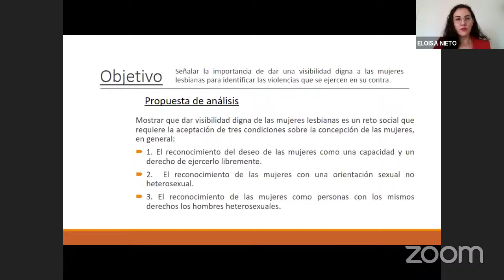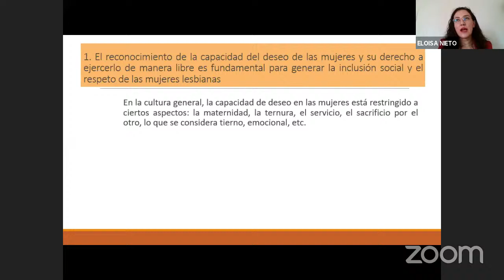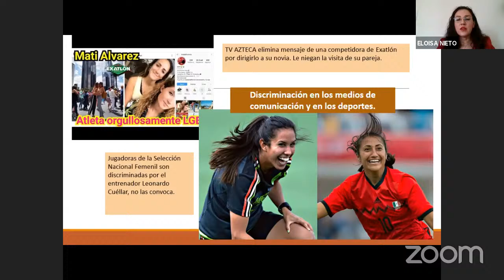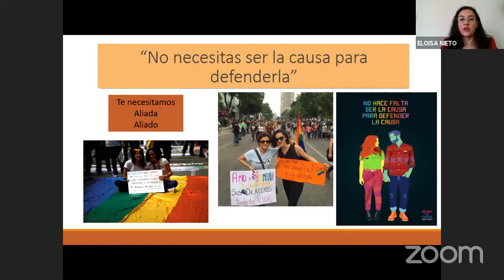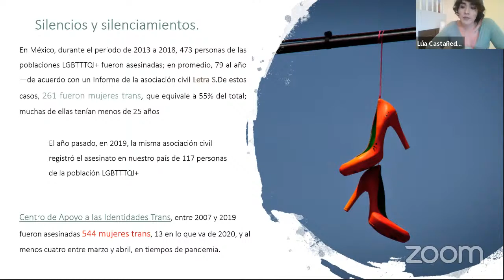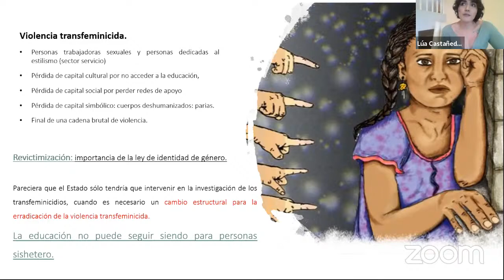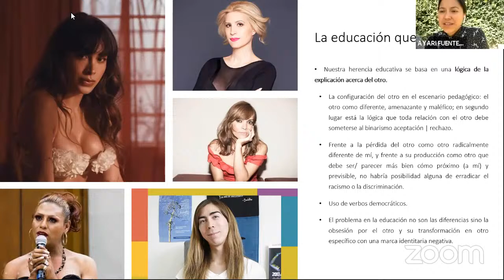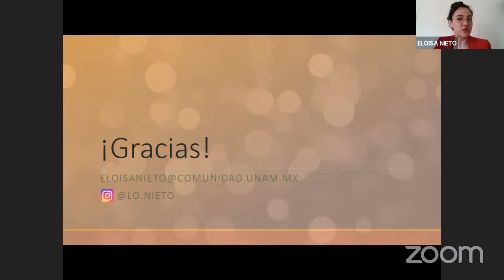Día Internacional De la Eliminación de la Violencia contra la Mujer